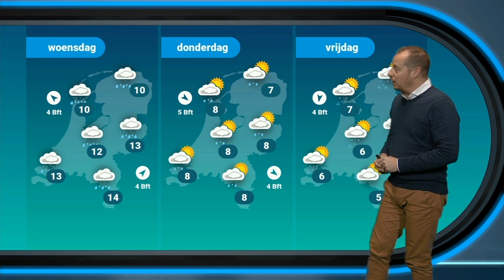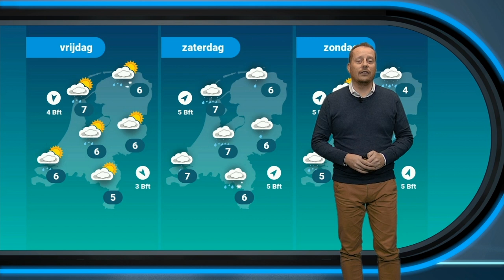Kerst 2020: geen witte Kerst, wel kans op sneeuw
Net voor Kerst komt er een einde aan een zeer natte en zachte periode. Het wordt kouder en er is zelfs kans op een beetje sneeuw in de nacht naar de 1e kerstdag. Wie weet is het toch heel lokaal een beetje wit in de ochtend van 25 december. Meteoroloog Alfred Snoek geeft uitleg bij de meest winterse weerkaarten die we konden vinden.